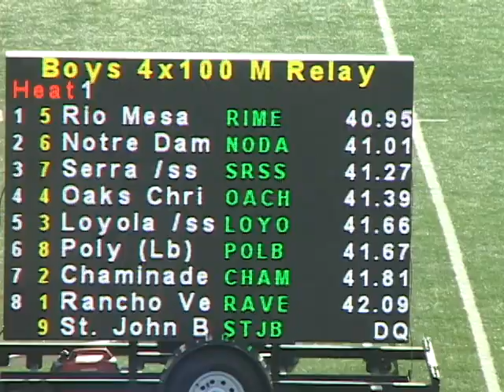Boys 4x100 CIF SS Masters 5/25/2012